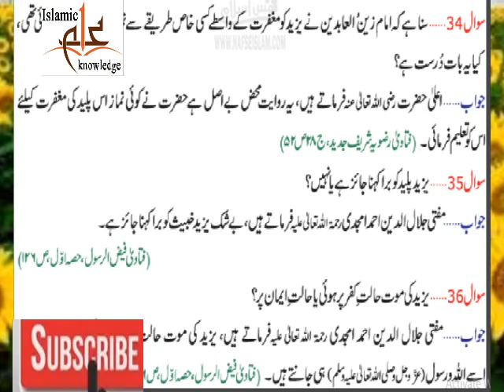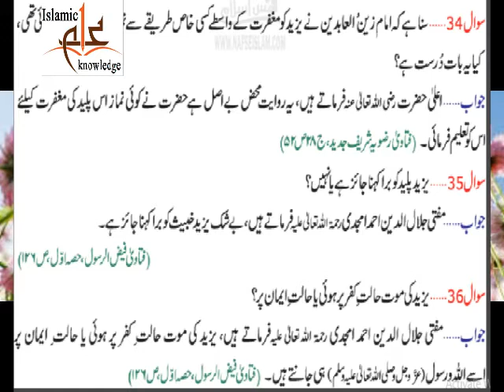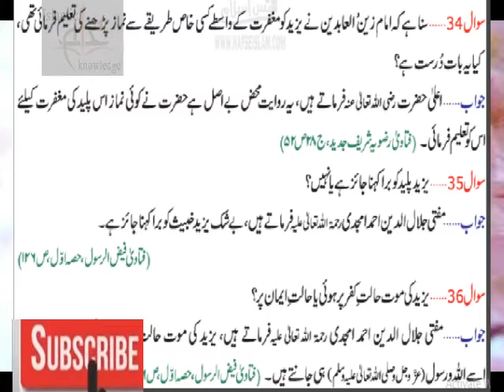Common Sense Quize About Islam | Yazid ki Moat | dilchasp maloomat | Muharram ul haram | Q.18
A one Old main | aaj ka anmol moti | Anmol Moti Inspirational Urdu Quotes | aqwal e zareen
Ikhlas se dil ka pak hona | aaj ka anmol moti | Anmol Moti Inspirational Urdu Quotes | aqwal e zaren
Badla na leny par magfrat | aaj ka anmol moti | Anmol Moti Inspirational Urdu Quotes | aqwal e zarin
Dil Aur Chehry ko norani banana | aaj ka anmol moti | Anmol Moti Inspirational | aqwal e zareen
Ishq ka nirala andaz | aaj ka anmol moti | Anmol Moti Inspirational Urdu Quotes | aqwal e zareen
Ilm Muhabat aur Ikhlaq | aaj ka anmol moti | Anmol Moti Inspirational Urdu Quotes | aqwal e zareen
Ulmaa ka taleem dena | aaj ka anmol moti | Anmol Moti Inspirational Urdu Quotes | aqwal e zareen
Iblees ka sijda se inkar | aaj ka anmol moti | Anmol Moti Inspirational Urdu Quotes | aqwal e zareen
@Mehrban Ali
@ARY Qtv
@Abdul Habib Attari
Umer aur waqt ki qadar | aaj ka anmol moti | Anmol Moti Inspirational Urdu Quotes | aqwal e zareen
Fiqr e Akhrat | aaj ka anmol moti | Anmol Moti Inspirational Urdu Quotes Life | aqwal e zareen
Shadi kahan karin | aaj ka anmol moti | Anmol Moti Inspirational Urdu Quotes Life | aqwal e zareen